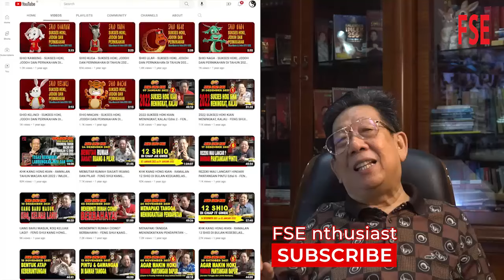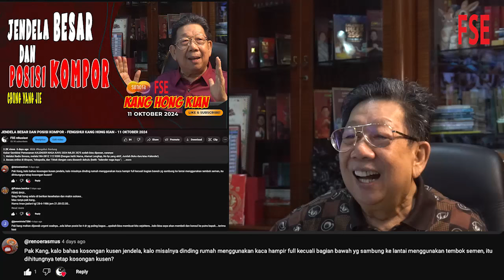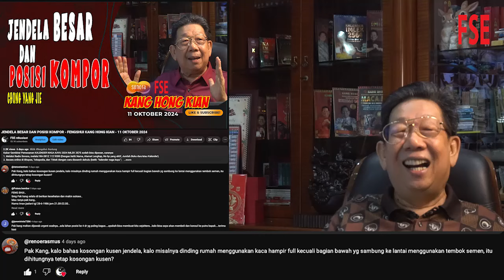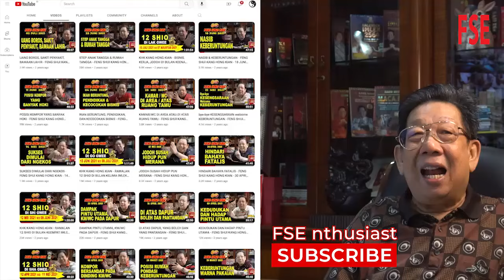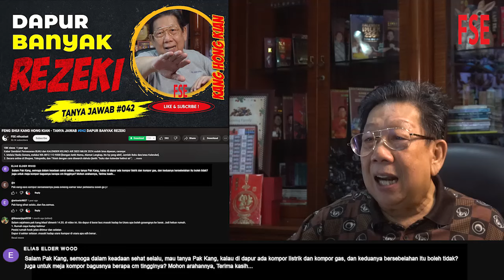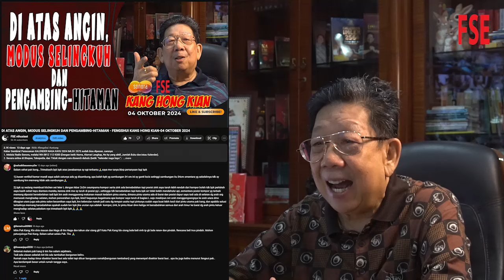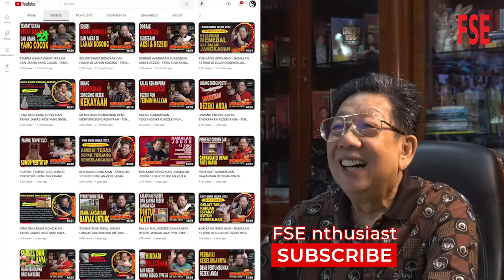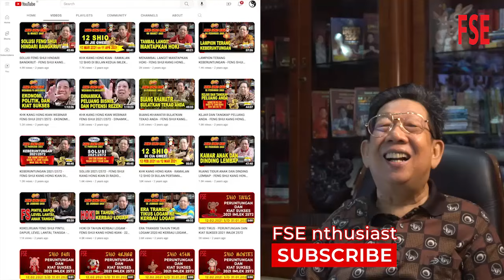DINDING KACA, MEJA DAPUR, KOMPOR GAS DAN KOMPOR LISTRIK - FENGSHUI KANG HONG KIAN - 18 OKTOBER 2024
Kabar Gembira! Pemesanan KALENDER NAGA KAYU 2024 IMLEK 2575 sudah bisa dipesan, caranya:
1. Melalui Radio Sonora, melalui WA 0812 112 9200 (Dengan ketik Nama, Alamat Lengkap, No hp yang aktif, Jumlah Buku dan/atau Kalender).
2. Secara online di Shopee, Tokopedia, dan Tiktok dengan cara disearch dahulu (ketik: “kalender naga kayu”).
Terima kasih dan Salam Sukses selalu.

Mari simak pembahasan mengenai DINDING KACA, MEJA DAPUR, KOMPOR GAS dan KOMPOR LISTRIK, menurut Feng Shui  silahkan simak video ini hingga tuntas. Semoga bermanfaat.
Simak juga video-video Feng Shui lainnya pada channel ini. Terima kasih.

PEMBERITAHUAN
Tinjauan atau peramalan mengenai Shio-Shio 2024 sudah mulai dipublish pada Channel Radio Sonora.
Dipublish mulai Shio Naga, Ular, Kuda, Kambing, Monyet, Ayam, Anjing, Babi, Tikus, Kerbau, Macan dan Kelinci, .
HARAP DISEKSAMAI DAN SEMOGA BERMANFAAT.